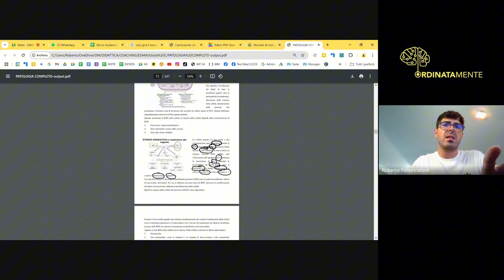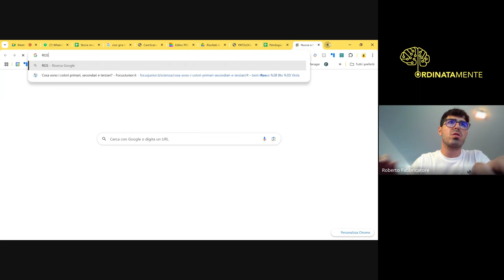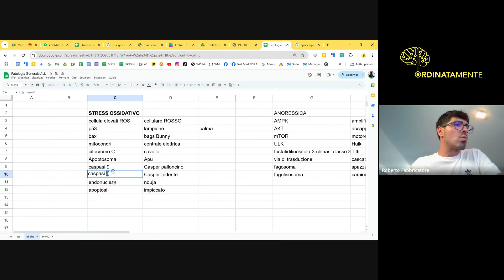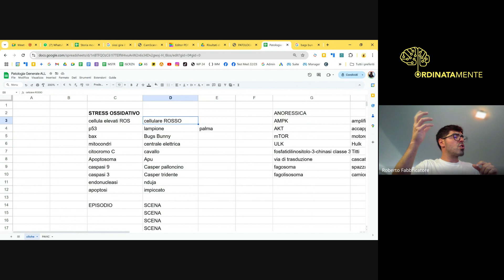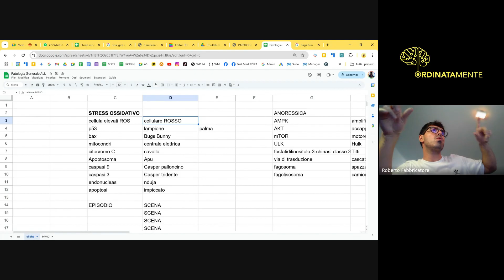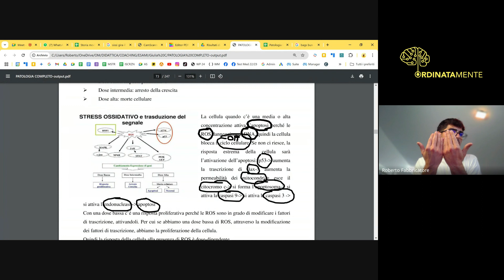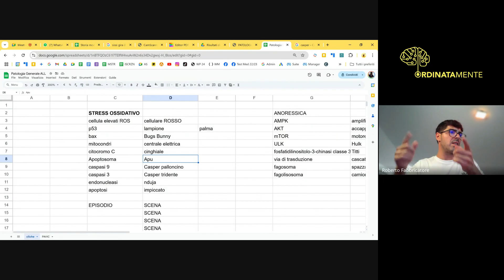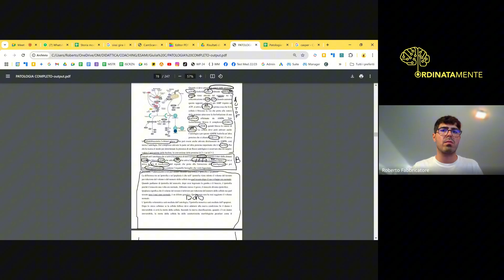PATOLOGIA GENERALE è un INCUBO? Prova QUESTO e cambierà tutto! | OrdinataMente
📚 Ti sembra IMPOSSIBILE memorizzare i meccanismi complessi di PATOLOGIA GENERALE? Non preoccuparti, in questo video ti svelo il nostro METODO per memorizzare processi difficili come le CASCATE MOLECOLARI e altri meccanismi chiave in modo efficace e duraturo. 🚀

✅ Cosa troverai nel video:

Un approccio pratico per studiare i meccanismi di PATOLOGIA GENERALE.
Come ricordare cascate molecolari, processi cellulari e sequenze complesse.
La tecnica che uso per semplificare i concetti e memorizzarli più velocemente.
🎯 Ideale per chi sta preparando l’ESAME DI PATOLOGIA GENERALE e ha bisogno di un metodo efficace per ricordare i dettagli di processi come l’apoptosi, la necrosi o l’infiammazione.

Se stai cercando un modo per superare le difficoltà nello studio di PATOLOGIA GENERALE, questo video fa al caso tuo. Preparati a migliorare il tuo METODO DI STUDIO e ottenere risultati migliori!